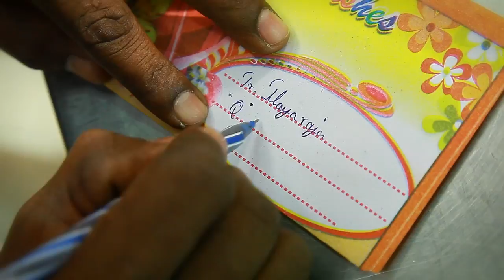Eswari weds Sathiyamoorhty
Vellore Grand Wedding highlights...!